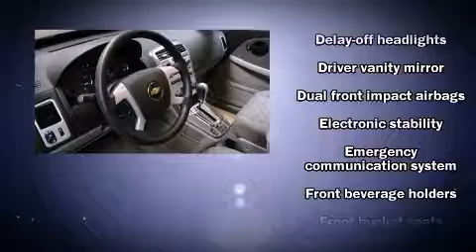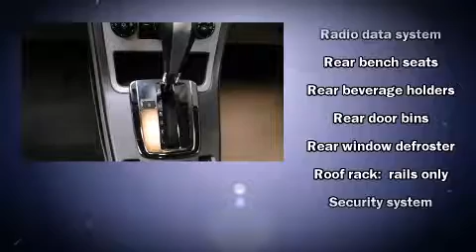2009 Chevrolet Equinox LS in Strongsville, OH 44136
Climb inside the 2009 Chevrolet Equinox. With fewer than 15,000 miles on the odometer, this 4 door sport utility vehicle prioritizes comfort, safety and convenience. Smooth gearshifts are achieved thanks to the refined 6 cylinder engine, and for added security, dynamic Stability Control supplements the drivetrain. Chevrolet infused the interior with top shelf amenities, such as: delay-off headlights, a rear window wiper, 1-touch window functionality, a trip computer, power door mirrors, remote keyless entry, and cruise control. Chevrolet ensures the safety and security of its passengers with equipment such as: dual front impact airbags with occupant sensing airbag, head curtain airbags, traction control, a panic alarm, onStar, and 4 wheel disc brakes with ABS. We pride ourselves on providing excellent customer service. Stop by our dealership or give us a call for more information.